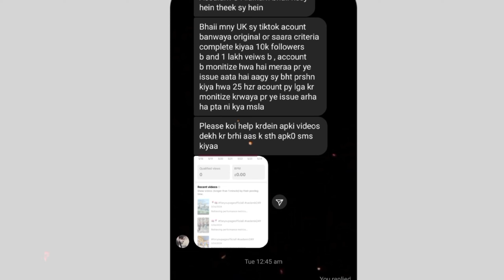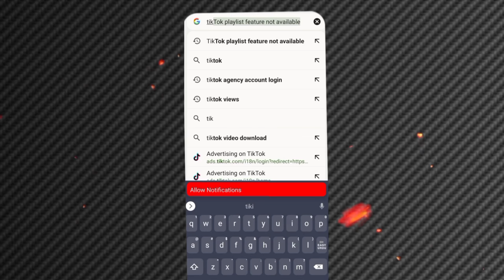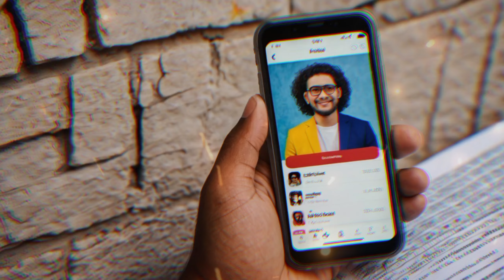How To Complete 10k Followers | Tiktok Uk Account | JN Tech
Hello ! in this video i have cleared the confusion  about buying tiktok followers for uk tiktok account or usa tiktok account

Related Queries!

tiktok followers right or wrong
tiktok followers
Uk tiktok followers
USA tiktok followers

Related Queries!

How to complete 10k followers on uk tiktok
Tiktok uk account following problem
How to get free tiktok followers
Free tiktok followers app

buy tiktok followers 2023
how to get tiktok followersbuy tiktok followers to go live
tiktok growth